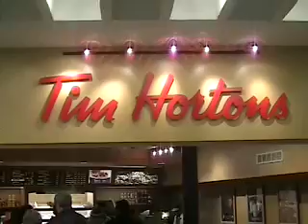You Know What? You're Fired!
CCT353 Video Lab #2:
Tiffany Wu, Nick Smith, Cami Lin
Guest: Matthew De Filippis as TRUMP

Donald Trump Impersonation